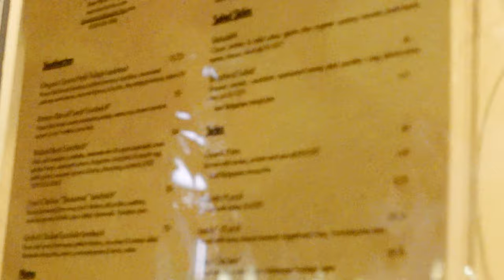take college grad photos with me + GRWM | UCLA graduation photoshoot VLOG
Photos coming soon on our Instagrams!!

I decided to take my UCLA photos, not on campus, since everyone does it there so it's so easy to have a replicate of everyone else's photos, but also (if you guys have seen past videos) my college experience wasn't the greatest. (AND THAT IS OKAY.) I would've felt like a liar/fake if I had taken my individuals at the typical UCLA photo spots.

Being at UCLA made me fall in love with the community and places around it so I wanted to honor that by visiting a few places that downtown LA is known for(:

🂱 time stamps:
00:00 - intro
00:11 - GRWM for the shoot
01:41 - photoshoot starts! meet emily!!
02:05 - location 1: grand central market
02:53 - location 2: bradbury building
03:05 - location 3: ace hotel parking lot
03:50 - NOM NOM @ Dune in DTLA

Locations visited:
- GCM Grand Central Market
- Bradbury Building
- Ace Hotel & Parking Lot

It is not your job to prove that you are lovable.

Healy- Nikes On
Peter McPoland- Romeo & Juliet
Briston maroney- freakin' out on the interstate
Jack Gray- I got 3

GRWM grad pics,poses for your senior grad shoot,take my graduation photos with me,how to take graduation photos UCLA edition,graduation photoshoot in LA,GRWM senior photos,how to pose like a model,posing tips,unique grad photoshoot ideas,outdoor photography,come with me to a photoshoot,how to look good in photos,photoshoot vlog,grad photo makeup,grad dress ideas,grad outfits,graduation photography,downtown los angeles